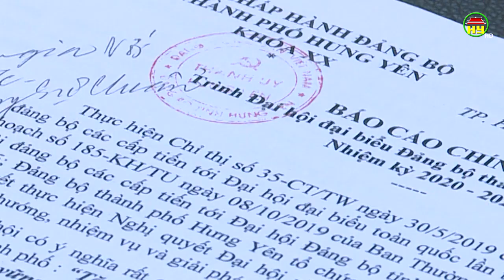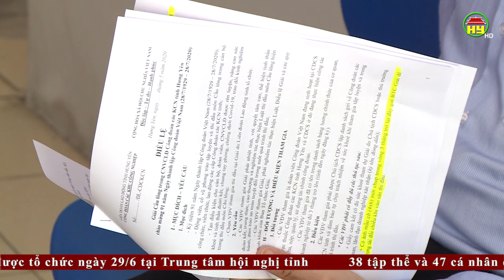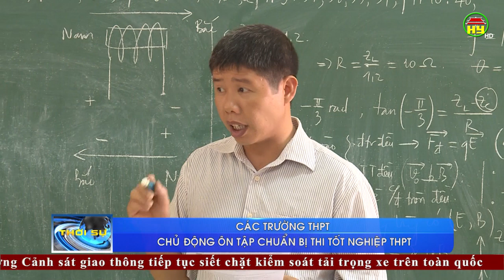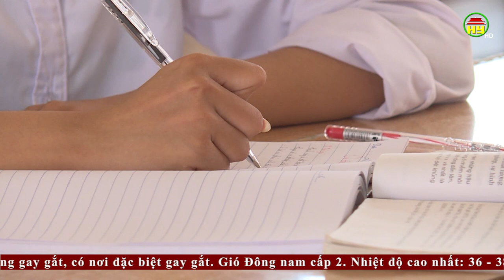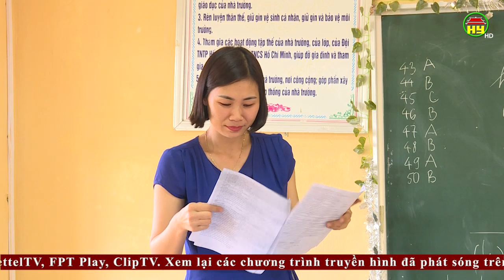Thời sự Hưng Yên thứ 4 ngày 24/06/2020